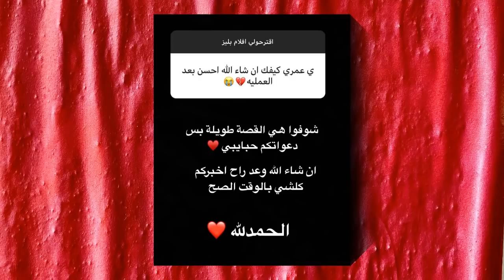حقيقة عملية تجميل انف نور ستارز و اختفائها عن يوتيوب ... صدمة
حقيقة عملية تجميل انف نور ستارز و اختفئها عن يوتيوب